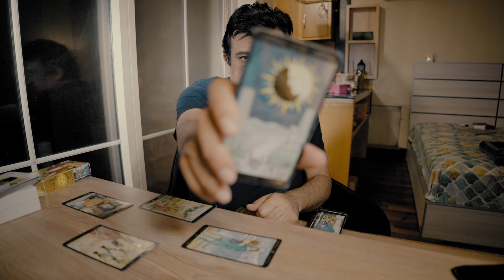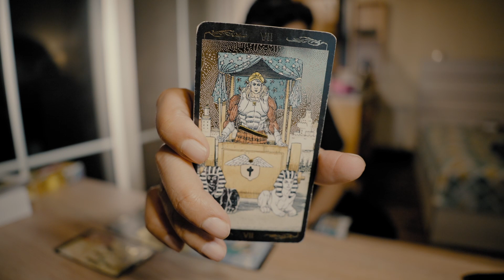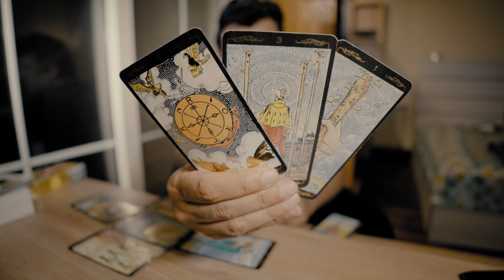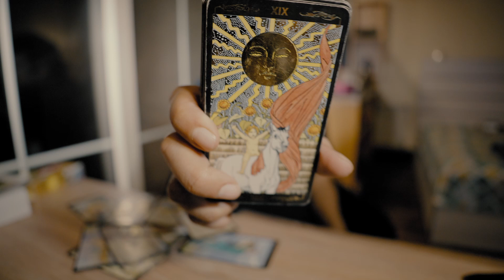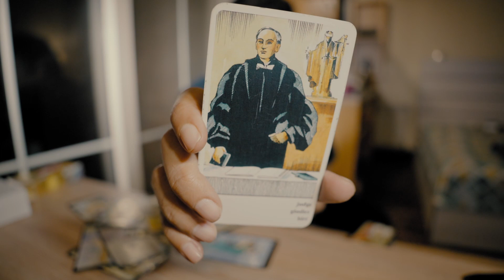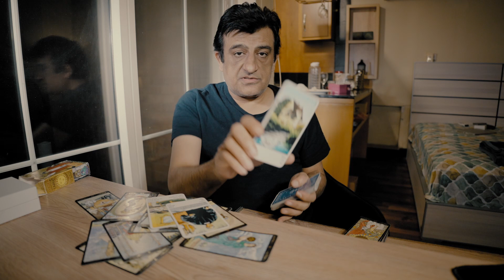Scorpio - 15 - 31 March 2022 - What Will Happen - Tarot Card Reading